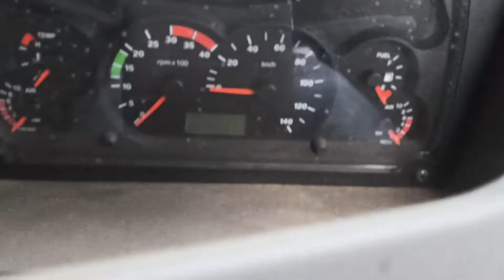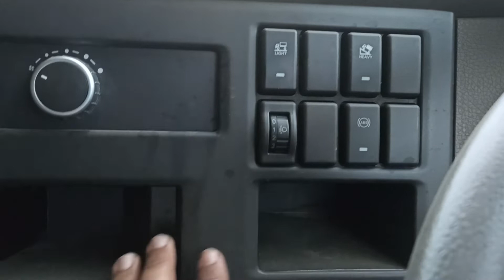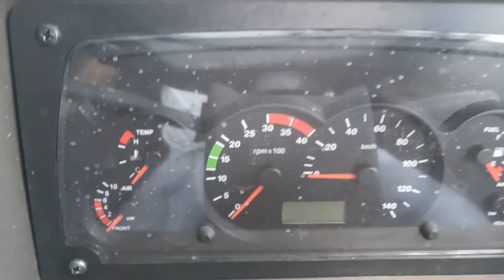Tata 2523c Tipper BS-4 10 tyres vehicle full Cabin reviews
My 2nd new youtube channel for latest news updated
I need to support from you for my new channel

For latest news videos please click these links